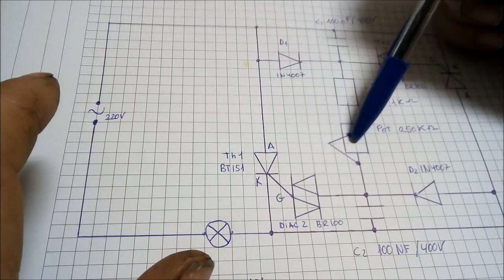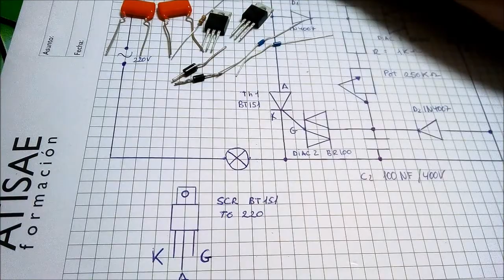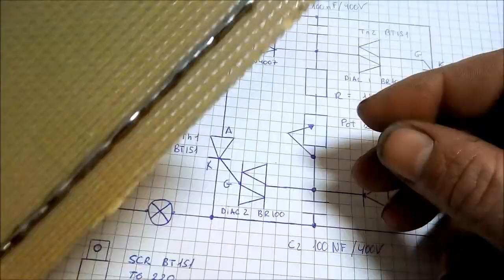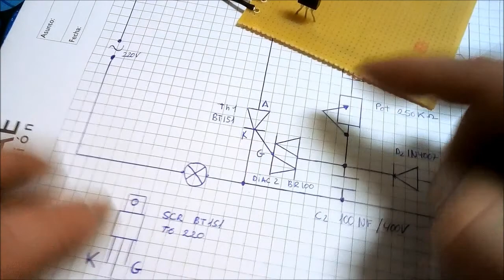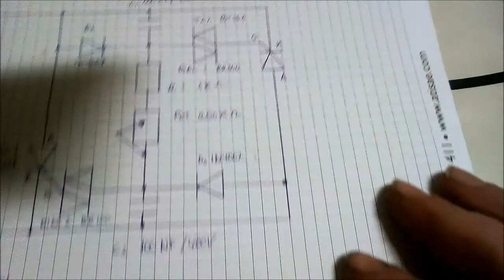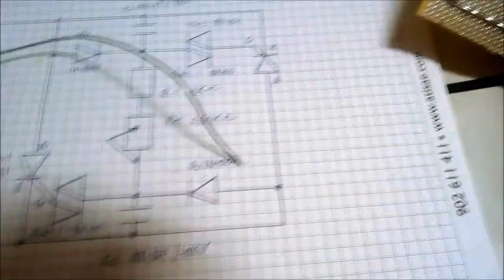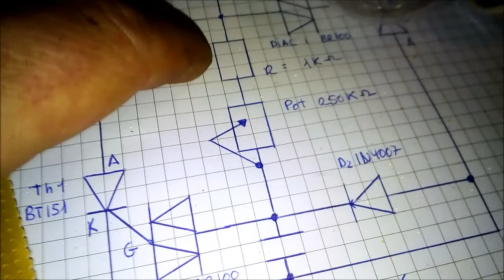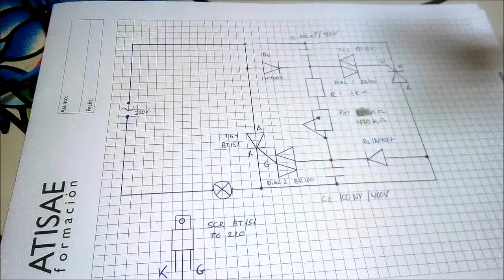Dimmer sin TRIAC con 2 SCR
Construcción de un controlador de cargas en corriente alterna. En vez de utilizar un triac, como es lo habitual en ese circuito, he utilizado dos SCR en antiparalelo cada uno con su condensador y su diac y controlados por un potenciómetro común. El principio de funcionamiento es exactamente el mismo que en el circuito que lleva triac, (del cual también he construido dos circuitos y están en éste mismo canal). y la regulación es similar, pero he cometido un error al calcular el potenciómetro, ya que se queda algo "corto" de resistencia y no ha dado buena regulación en la primera prueba. En la segunda prueba, he sustituido el potenciómetro por otro de 470K y la regulación ha mejorado bastante.
Mucho cuidado. Este circuito funciona a la tensión de la red (220V), y cuando manipulamos la tensión de la red, entraña riesgo de electrocución. Hay que estar completamente seguro de lo que se está haciendo y extremar las precauciones.